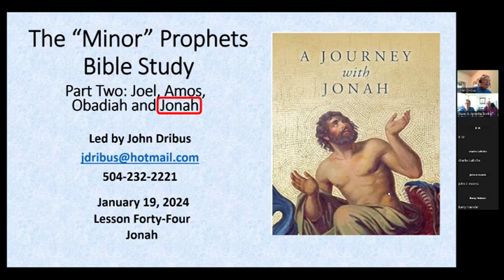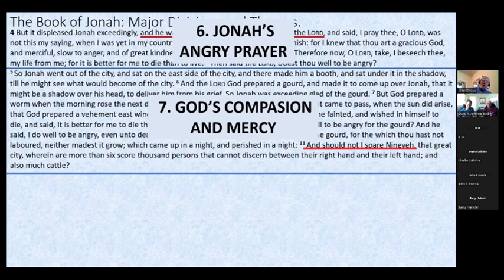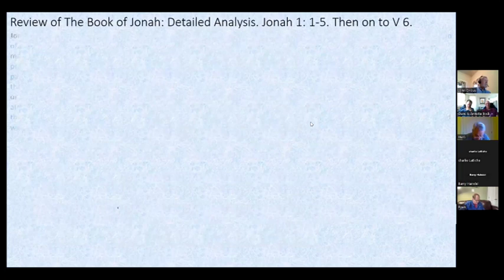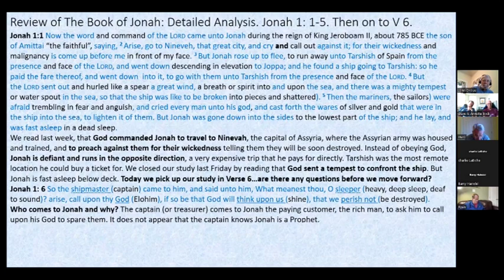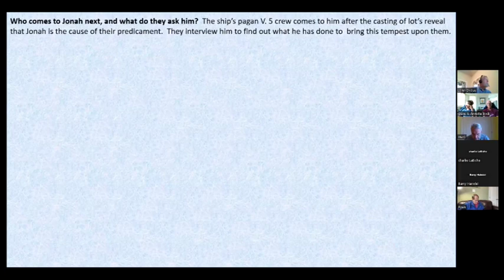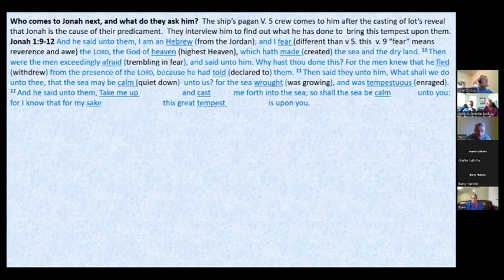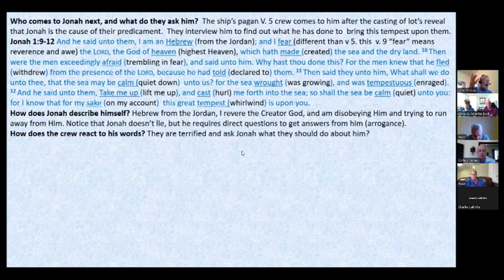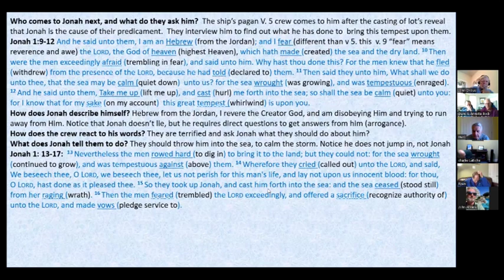Lesson 3 Jonah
Jonah lived during the peaceful and prosperous time of King Jeroboam II who ruled the Northern Kingdom. At this time, Assyria was not a direct threat to Israel. God sent Jonah to the Gentiles of Ninevah to pronounce judgment on them and give the message of repentance. Jonah chose to rebel against God and headed west to Tarshish in Spain. God intervened and gave Jonah a second chance, teaching him several lessons along the way.